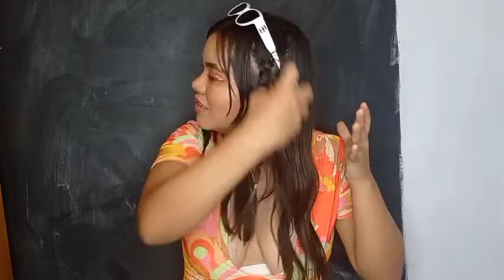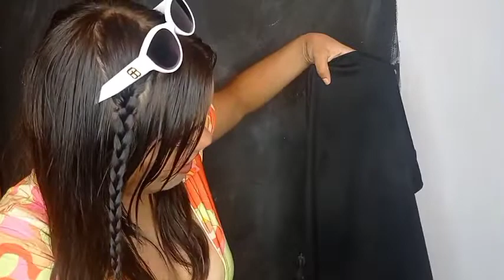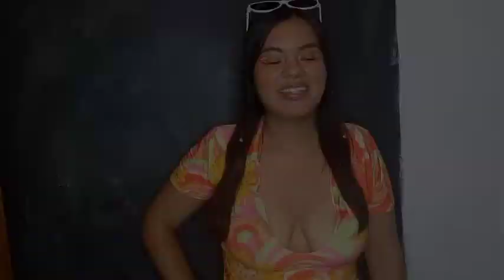LO QUE ME HIZO COMPRAR TIKTOK SPRAYDEGITTLER 😯✨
Pruebo el spray de glitter que fue muy viral en tiktok.

¿Lo has usado? ¿Te gustó?